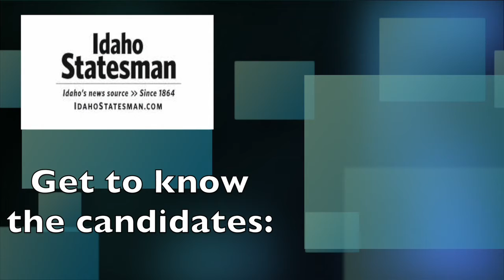October Update from Mayor Tammy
Mayor Tammy updates the community on the upcoming November 5th Election, the recent decision City Council made regarding e-cigarettes, and the City's hunt to find a permanent dog park.